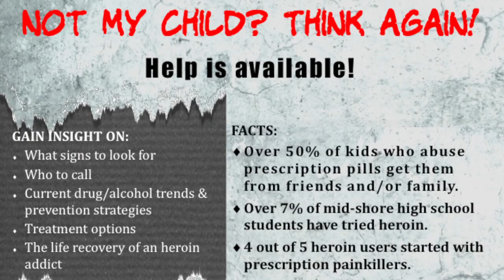Not my child? Think again! Town Hall II - October 12, 2017 Stevensville Middle School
Not my child? Think again! Town Hall II - October 12, 2017 Stevensville Middle School Come early for light refreshments and to collect resources. Also at the event: Visit a teen’s mock bedroom to locate paraphernalia/drugs. Speak to treatment providers. Narcan training. Talk to community outreach groups (Celebrate Recovery, NA, AA, AL-ANON, and NARANON). Visit the Elks Drug Awareness booth and meet Elroy! Try to walk with Double Vision Goggles. lots of activities for children. Q & A with expert panel members, Moms and Q.A. residents in recovery after presentations. (Download the flyer